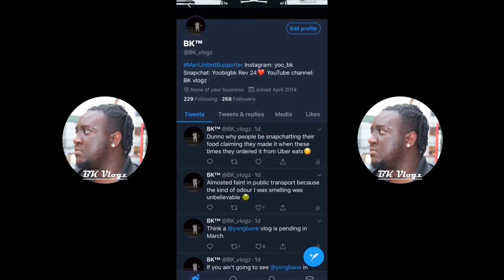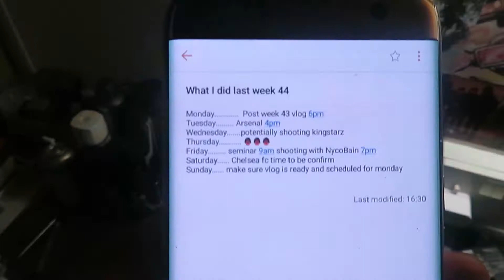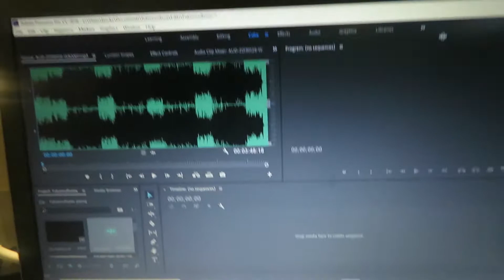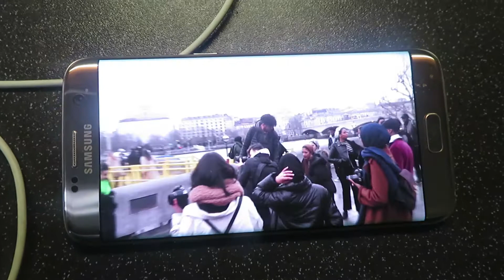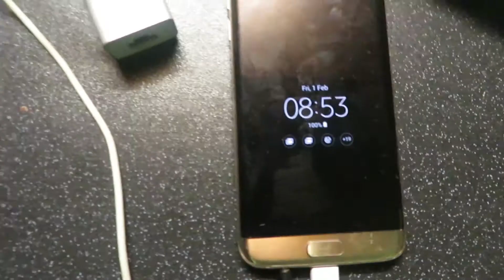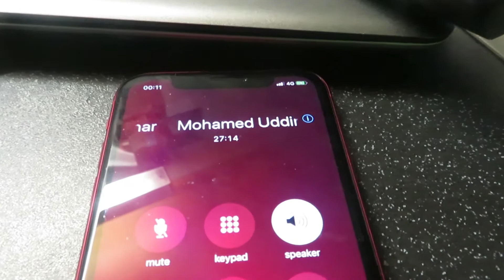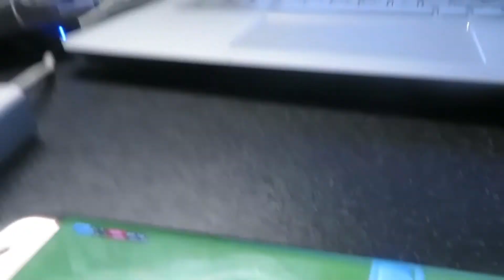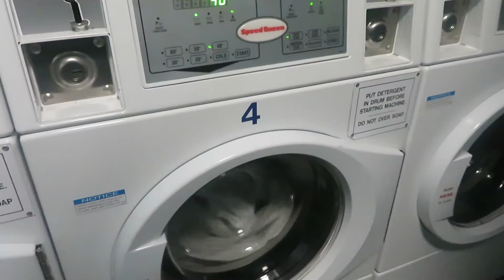What I did last week (week 44)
This basically shows what i got up to last week. It shows my life as a whole. I do this because i want my audience to see the life that i live.

Apologies for a couple technical issues during the vlog